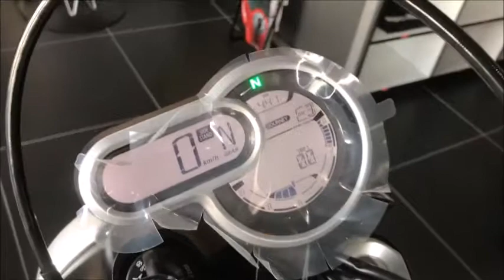SCRAMBLER 1100 スクランブラー1100スタンダード 2018年 新車 2018NEWモデル 新車 バイクショップ名：DUCATI OSAKA WEST